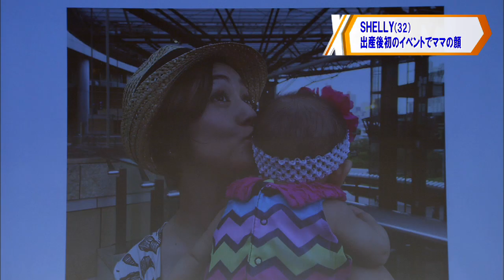SHELLYこんな子どもに育って！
TOKYO MX2016/07/27